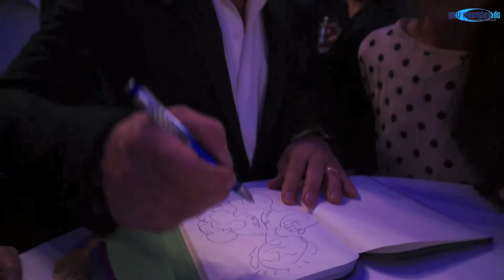Bayerischer Fernsehpreis 2014 - Roter Teppich vor dem Prinzregententheater am 17.05.2013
Bayerischer Fernsehpreis 2014 - Roter Teppich vor dem Prinzregententheater. Der BLAUE PANTHER 2014 wurde am 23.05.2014 dort verliehen, wir waren am roten Teppich und nachher auf der Bühne zum Fototermin ttp://